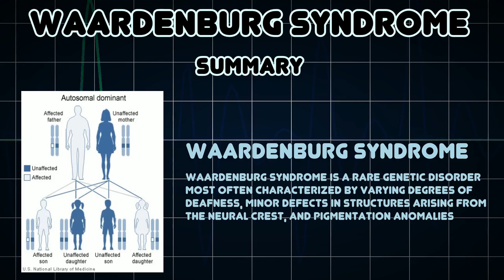Waardenburg syndrome (Medical Condition)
Symptoms, risk factors and treatments of Waardenburg syndrome (Medical Condition)

Waardenburg syndrome is a rare genetic disorder most often characterized by varying degrees of deafness, minor defects in structures arising from the neural crest, and pigmentation anomalies